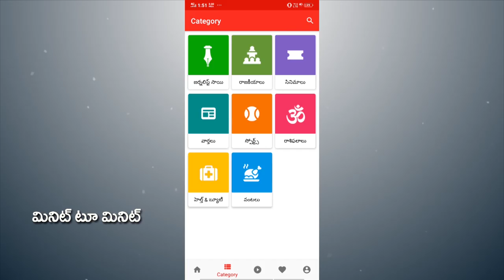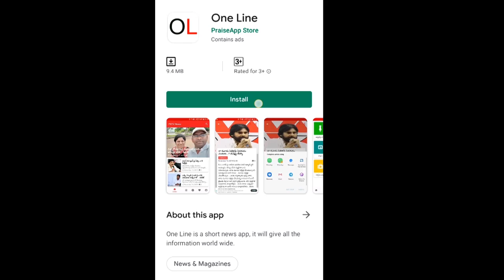Public Talk on APSRTC Merge | చంద్రబాబు చేయలేని పని జగన్ చేసి చూపించాడు | PDTV News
చంద్రబాబు చేయలేని పని జగన్ చేసి చూపించాడు..